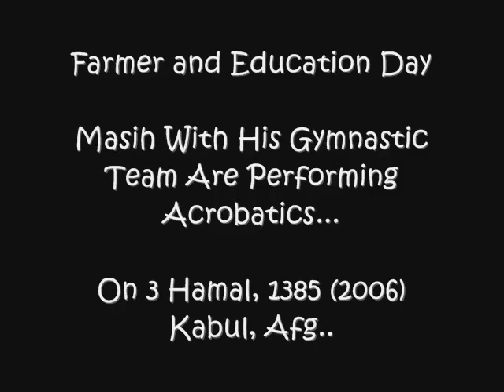Masih in Kabul Stadium.wmv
Farmer and Education Day, a show done by our Gymnastic team in Kabul Stadium on 3 Hamal, 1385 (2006). I was in last year of my school, we had lots of fun on this day with people around the country, Athletes, Teachers, Students, and so on. Masih Faizee